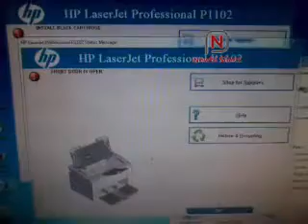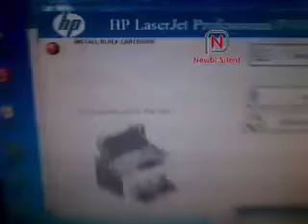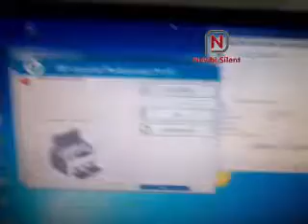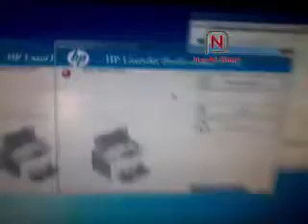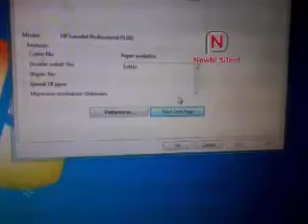How to Fix Printer HP LaserJet P1102 "Install Black Cartridge"